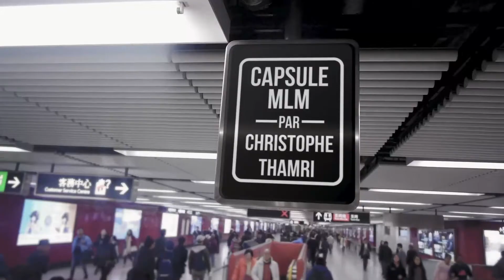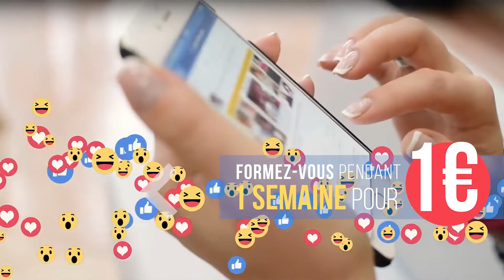Le meilleur moyen de vous différencier sur Facebook et de sortir du lot avec votre compagnie MLM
Découvrez les 4 étapes pour devenir un(e) PRO (le) dans ta compagnie de marketing de réseau ou de vente directe et atteindre de nouveaux rangs

▬▬▬▬▬▬▬▬▬▬ Formations Gratuites ▬▬▬▬▬▬▬▬▬▬

✔️ Avez-vous réservé votre Session Diagnostic 100% Gratuite ?
Débloquez vos limites et vos freins pour doubler vos revenus en 2021 en réservant un rendez-vous stratégique avec un de nos Conseillers-Experts MLM 100% gratuit

✔️ Coffret 33 erreurs  qui causent la perte de plus de 92% des distributeurs.

✔️ Webconférence gratuite : 4 étapes pour devenir un PRO du MLM  et en vivre à 100%

▬▬▬▬▬▬▬▬▬▬ Formations Premiums ▬▬▬▬▬▬▬▬▬▬

 ✔️ Facebook MLM Pro :
30 jours chrono pour devenir un PRO sur Facebook étape par étape et attirer des milliers de clients fidèles et des distributeurs enthousiastes

✔️ F*** Le rejet :
Découvrez dans cette formation la façon ultime de dire "F*** Le Rejet" en accédant aux secrets pour devenir solide comme un ROC, dur comme le béton et imperméable comme le téflon et faire que les NON d’aujourd’hui deviennent des OUI demain

▬▬▬▬▬▬▬ Contacter la Team Excellence ▬▬▬▬▬▬▬▬